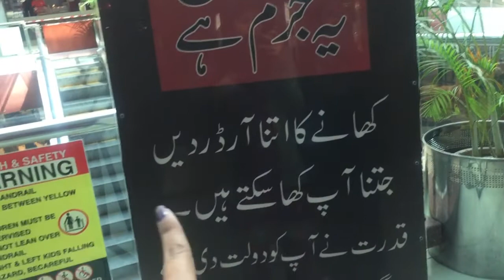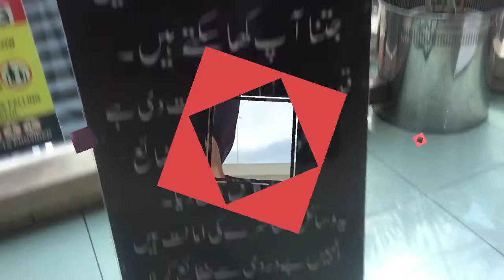Trying to be consistent | ASHHAL vlogs